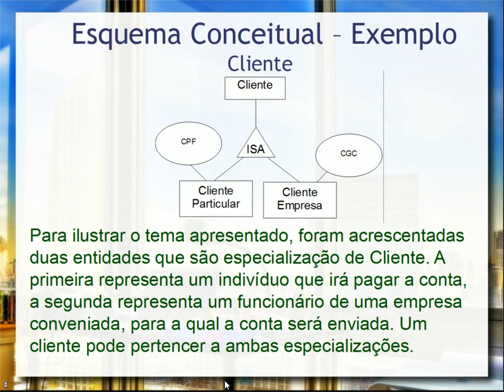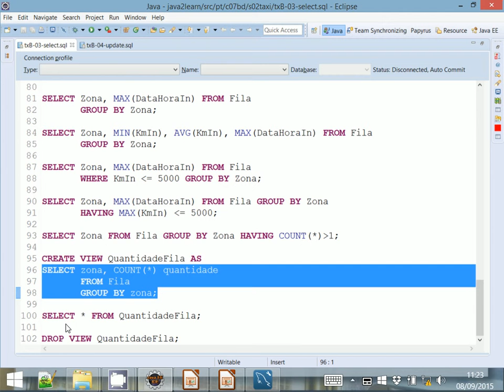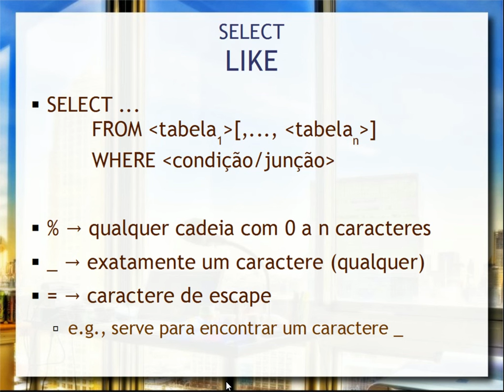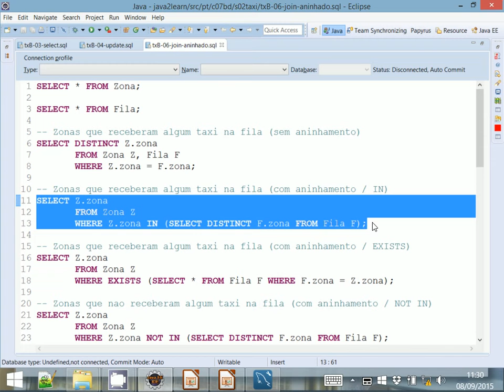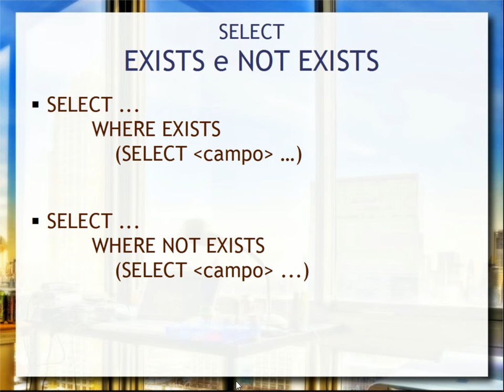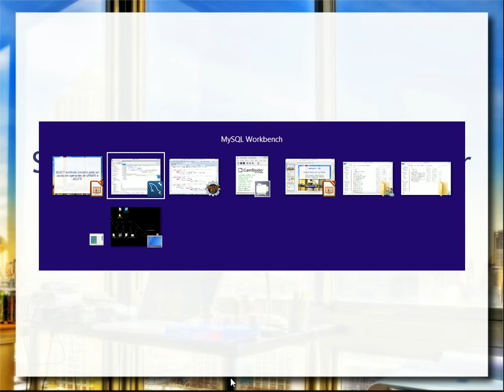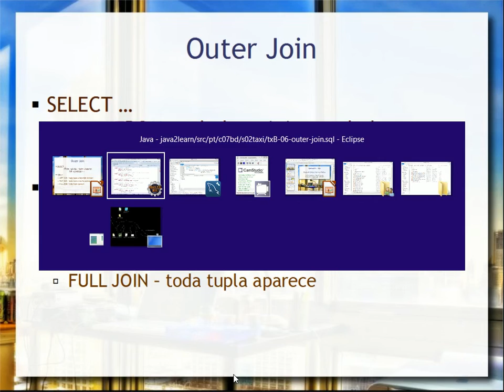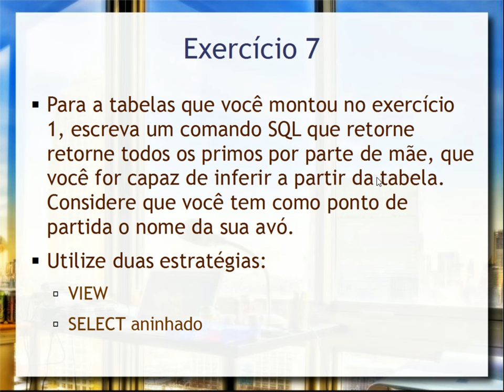SQL (parte 3) - Aula 09 - Bancos de Dados 2015.2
Continuação da parte da linguagem SQL (Structured Query Language) mostrando os comandos de  visão (VIEW), SELECT Aninhado (com IN, EXISTS e comparação) e diversos tipos de Outer JOIN: LEFT JOIN, RIGHT JOIN e FULL JOIN. Também são mencionadas operações de consulta.